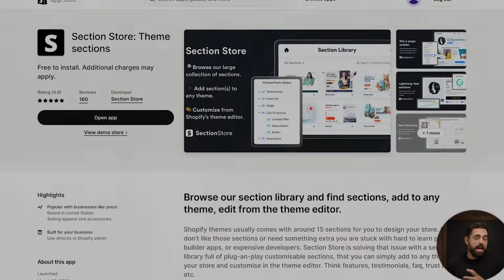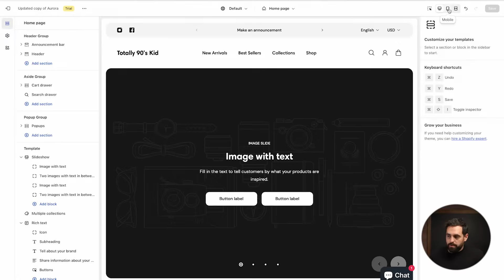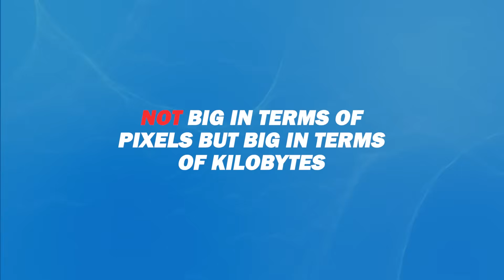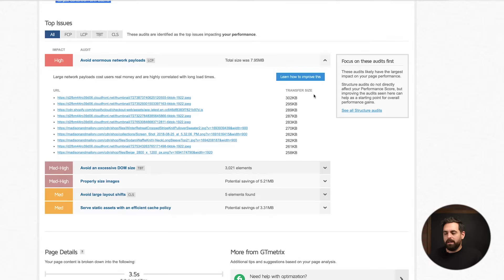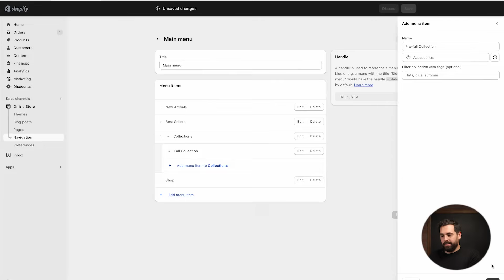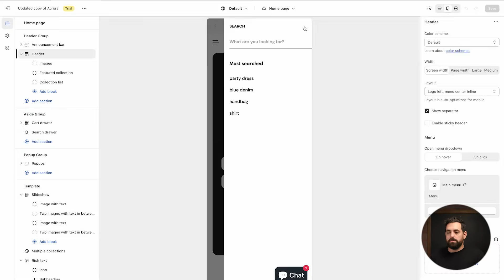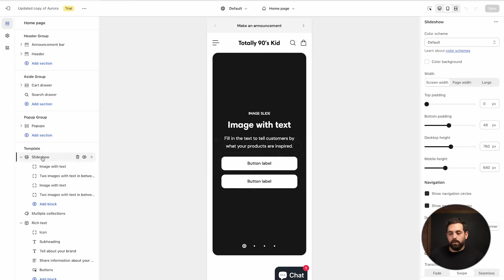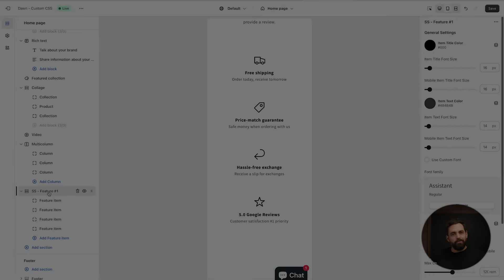How to Make Your MOBILE Shopify Store Look Better [QUICK TIPS]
Boost your Shopify store's mobile appeal with our top tips! With experience from over 50 Shopify builds, we're sharing the secrets to enhance your mobile presence. Discover design tricks, image optimization hacks, and tools to transform your mobile store experience.
00:00 Introduction
00:20 - Introduction to Mobile Optimization Tool
00:41 - Tip Number One: Responsive Design
01:16 - How to View Mobile Version
02:15 - Importance of Testing on Actual Devices
02:52 - Tip Number Two: Image Optimization
03:50 - Image Compression Tools
04:33 - Image Size Recommendations
06:10 - Special Offer: Recommended Apps
06:25 - Tip Number Three: Streamlined Navigation
07:52 - Dropdown Navigation Tips
09:22 - Importance of Search on Mobile
09:39 - Tip Number Four: Mobile-Optimized Content
11:00 - Theme Customizations for Mobile
12:29 - Using Section Store for Additional Customizations

☝🏻 Aurora Theme - Stand out and increase conversions with your website theme